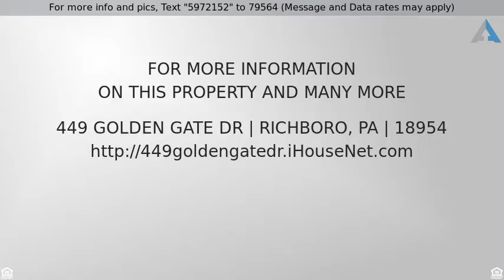Priced at $663,900 - 449 GOLDEN GATE DR, RICHBORO, PA 18954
Contemporary, 2-Story,Detached - RICHBORO, PA

Beautiful home in Northampton Ridge in award winning Council Rock schools sits on over a acre of professionally landscaped grounds.  Grand two story foyer with tiled floor, formal living and dining rooms with lots of windows and hardwood floors.  Two story great room with fireplace and large windows shelving and tile floors.  Plenty of wood cabinets with Quartz tops and stainless steal appliances with breakfast room the lead to patio. Master suite with 2 sided gas fireplace, sitting area, walk-in closest, luxurious bathroom with jetted tub, shower, double sinks with Quartz tops.  Three additional bedroom, bathroom and loft area over great room complete the second floor.  Full finished basement with fireplace powder room, large home office and lots of storage.  New paint thru-out house, 3 fireplaces, alarm system complete this stunning sun trenched home.